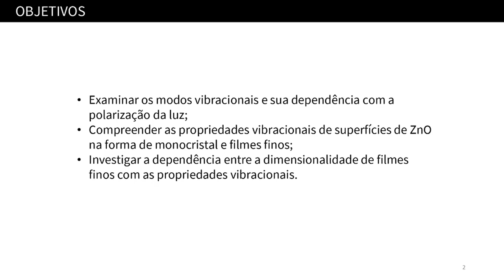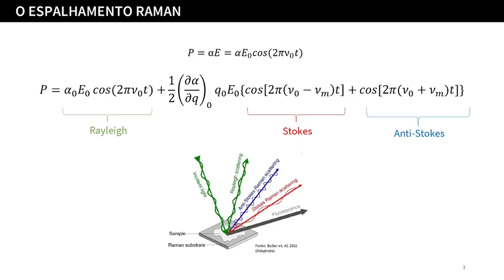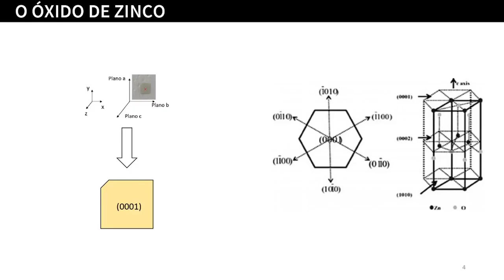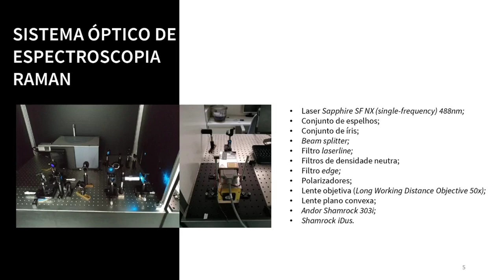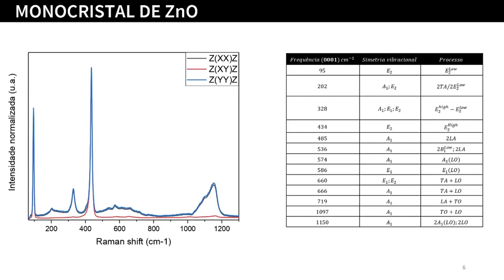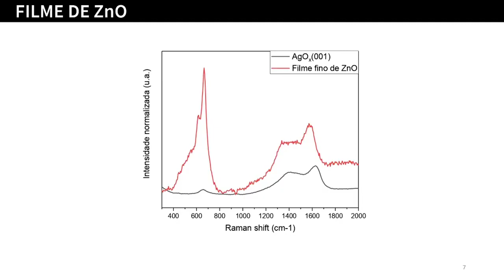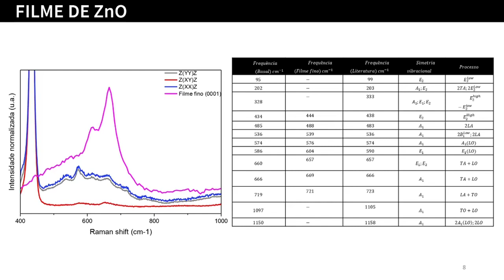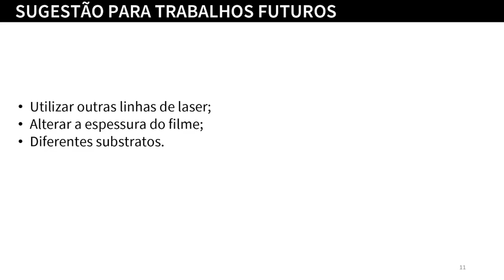PIBIC - JIC 2020 - Roberto Freitas Rodrigues